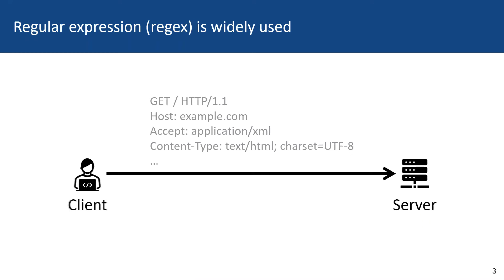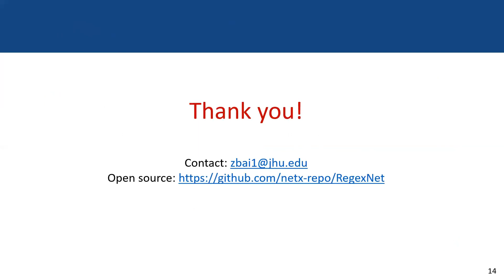Runtime Recovery of Web Applications under Zero-Day ReDoS Attacks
[Talk Preview] Runtime Recovery of Web Applications under Zero-Day ReDoS Attacks